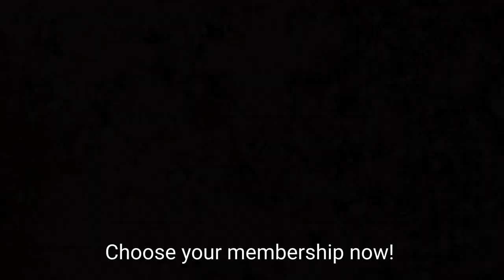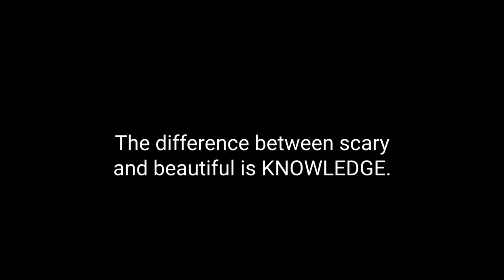SNAKES - The difference between scary and beautiful is KNOWLEDGE.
You can choose from 3 levels of membership!
1. RATTLESNAKE LEVEL 🐍
Loyalty badges and emojis
Shout-outs in regular videos

2. MAMBA LEVEL 🐍
Perks from previous level
Exclusive photos and stories only for members!

3. KING COBRA LEVEL 🐍
Discounted merchandise